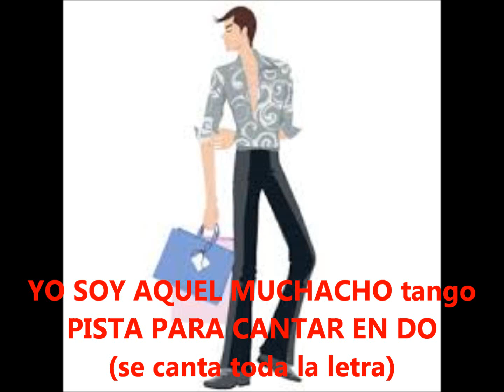YO SOY AQUEL MUCHACHO-tango - PISTA EN DO- ORQ.RAUL MONTI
RAUL MONTI CON SU ORQUESTA INTERPRETA LA PISTA DEL TANGO  " YO SOY AQUEL MUCHACHO "  PARA CANTAR EN  DO -
  (SE CANTA TODA LA LETRA )